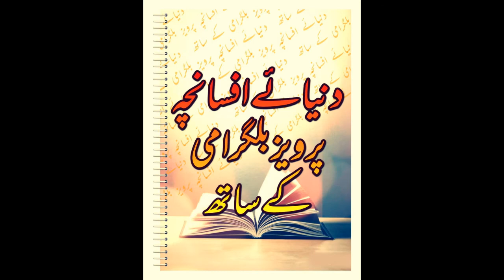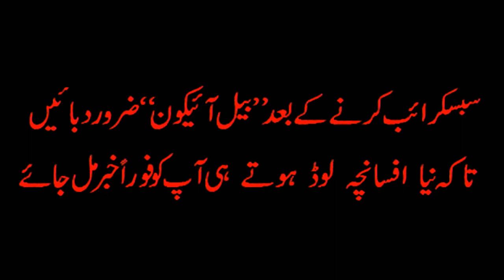afsancha me Mizah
اردو کی اس صنف جسے بعد میں افسانچہ کا نام دیا گیا اسے اردو ی کے قلمکاروں نے  نظر انداز کیا  ،کسی بڑے قلمکار نے اس صنف پر کام نہیں کیا ۔یہی وجہ تھی کہ افسانچہ نگاری کی شکل کو احباب نے مسخ کرنے کی پوری کوشش کی۔کبھی اسے لطیفے کی شکل میں ڈھالا تو کبھی اسے گنجلک بنا کر پیش کیاسعادت حسن منٹو نے جس شکل میں اسے پیش کیا اسی شکل میں اسے لانے کی جدو جہد میں مصروف ہوں۔ایسے کام میں رخنہ بہت ہے۔اس لیے آپ سب سے استدعا ہے۔اس کا حلقہ بڑھانے کی کوشش کریں۔اپنے احباب کو بھی اسے دیکھنے کی ترغیب دیں۔بغیر آپ کا ساتھ ملے یہ کام ممکن نہیں ہو پائے گا۔اب تک ڈھیر سارے ویڈیو کلپ لوڈ کر چکا ہوں۔تا کہ افسانچہ نگاری کی جانب نئے افراد بھی آئیں۔۔آپ اگر افسانچہ نگار ہیں تو اپنے افسانچے بھیجیں۔اگر افسانچوں سے دلچسپی ہے تو اس بزم کا حلقہ بڑھائیں۔احباب سے سبسکرائب کرنے کی استدعا کریں۔پابندی سے ویڈیو دیکھیں اور کمنٹ میں مشورے سے نوازیں۔